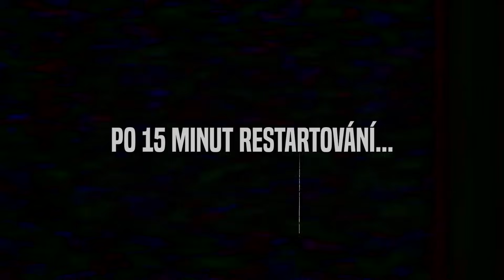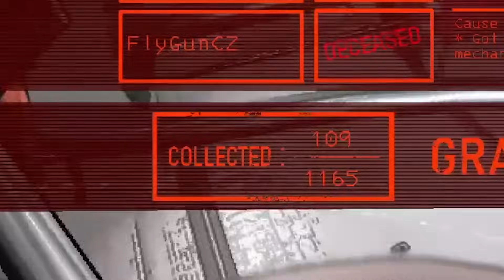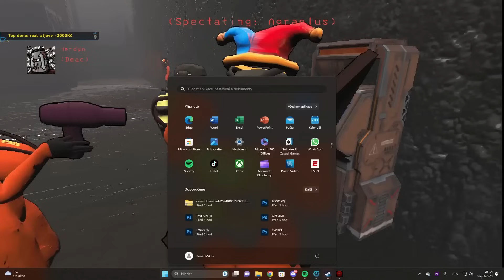Tenhle mod zníčil naše přátelství. Lethal Company w/@HaiseT